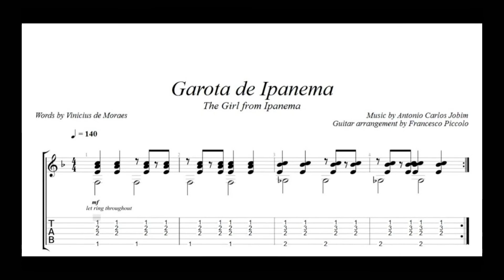Brazilian Minute - Episode 5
This week's Brazilian minute is about Jazz Samba and the iconic album recorded in 1962!